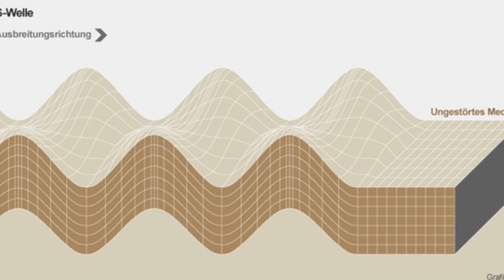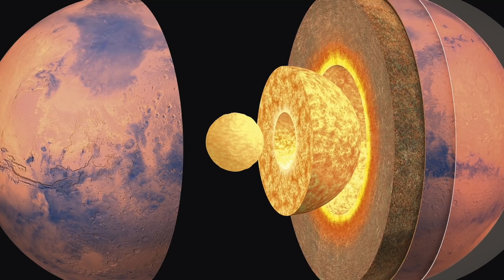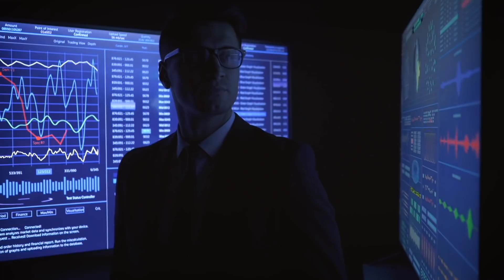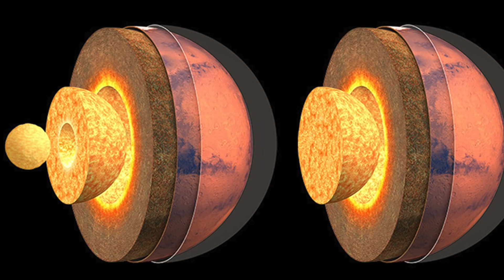InSight de la NASA hizo descubrimientos increíbles en Marte!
El programa Insight de la NASA es un módulo de aterrizaje que estudia la superficie de Marte. Es el primer proyecto de este tipo a nivel mundial. Además de los sensores para medir la presión del aire y el viento, el módulo de aterrizaje también tiene un sismómetro, una sonda de flujo de calor y un magnetómetro